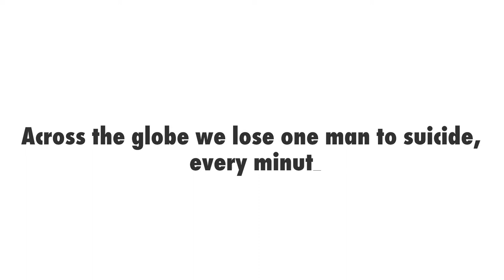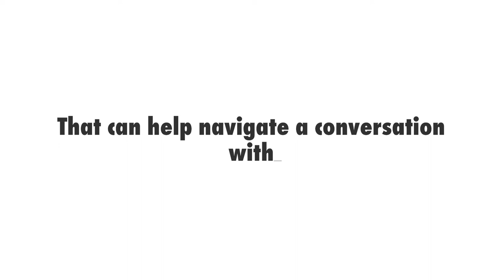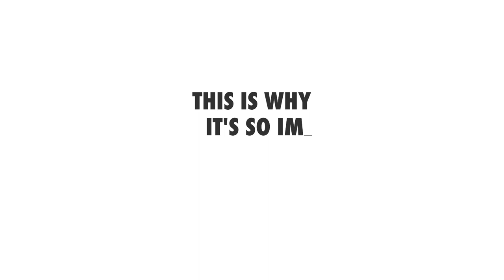Movember x STRYKK - Defected Records & DJ Majestic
As part of the Man-Date series, STRYKK talked to Defected Records' James Kirkham about the healing power of people, plus DJ Majestic opens up about coping with depression.

 STRYKK are also giving one lucky person the chance of winning the ultimate Man-Date – a money can’t buy trip to Ibiza. All you need to do is donate to win with proceeds going to Movember plus there are 100s more prizes to be won.